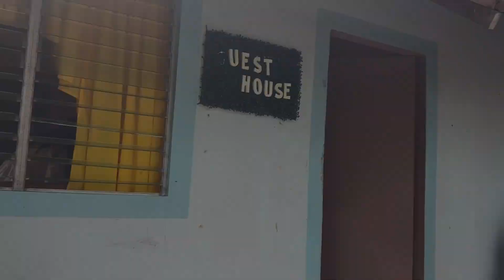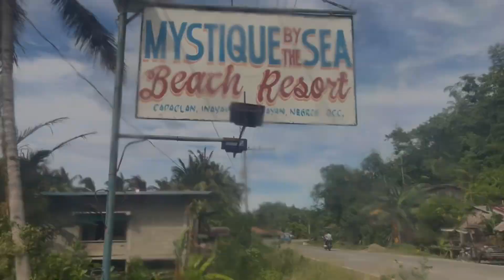Vitamins Sea: Vacation sa Pinas | New Year Family Getaway Part II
Part 2: First day of the year 2023. Our family went to Mystique by the Bay Resort located at Inayawan Cauyan Negros Occidental to relax and enjoy the sea breeze and have some vitamins sea. Enjoying the company of each other as we are all gathered togeter as one big happy family after almost three years as we are out of the country.
This video will served as our memories to look back and for our kids to see later on and so will learn to value the gift of family.
This is also our well deserved vacation after all the roller coaster ride of our day to day task and responsibilities all and a days to rejuvenate again for this year.😅